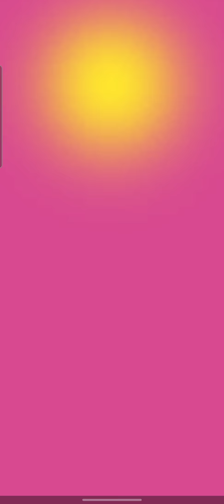Pvz Heroes - Captain Combustible vs Super Brain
Captain Combustible vs Super Brain